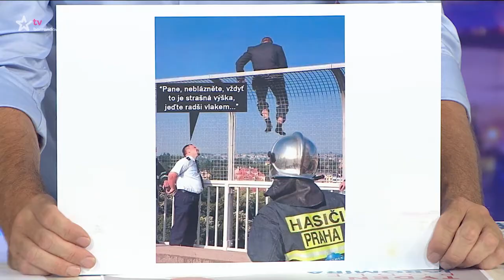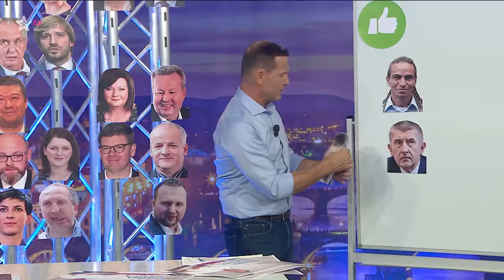Týden podle Jaromíra Soukupa - 02.09.2020